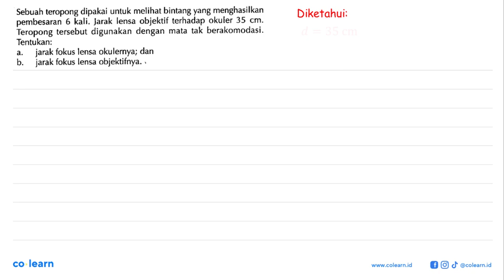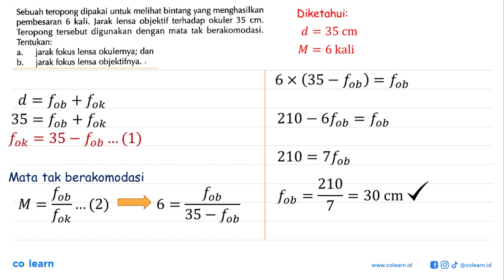Sebuah teropong dipakai untuk melihat bintang yang menghasilkan pembesaran 6 kali. Jarak lensa ob...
Sebuah teropong dipakai untuk melihat bintang yang menghasilkan pembesaran 6 kali. Jarak lensa objektif terhadap okuler 35 cm. Teropong tersebut digunakan dengan mata tak berakomodasi. Tentukan: a. jarak fokus lensa okulernya; dan b. jarak fokus lensa objektifnya.

Topik atau Materi: Teropong - Alat-Alat Optik - Optik - Fisika Kelas 11 SMA - K-13

Sumber Soal: Fisika Peminatan Kelas 10, KMJ, K-13, 2004 , Grasindo

00:00 : Bedah Soal
01:00 : Konsep, rumus dan pengertian Teropong
01:18 : Langkah penyelesaian soal
04:08 : Jawaban akhir
04:38 : Penutup